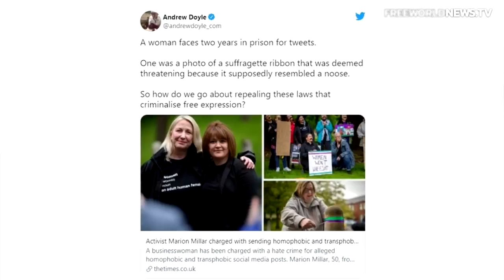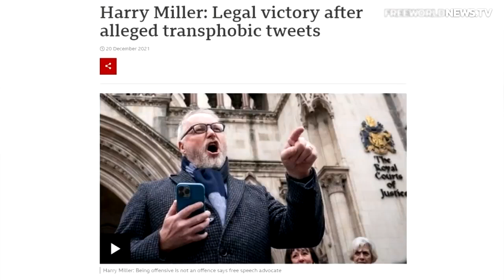UK Man Gets Police Visit For Saying "Trans Rights Are Boring"